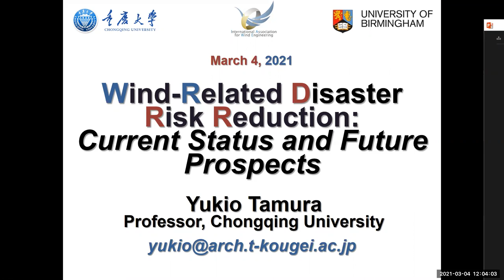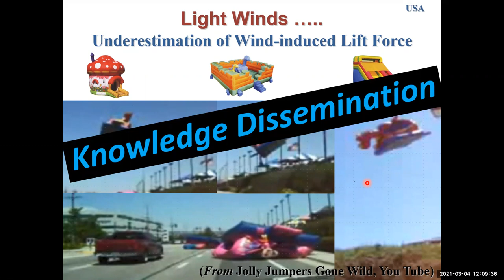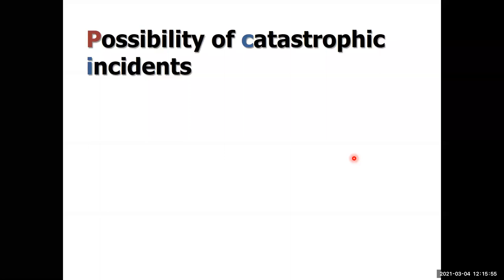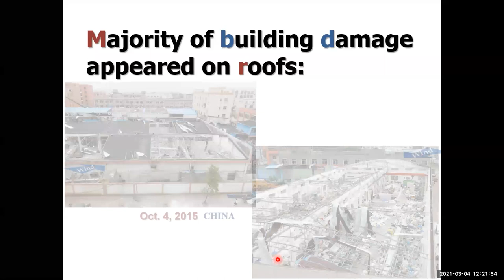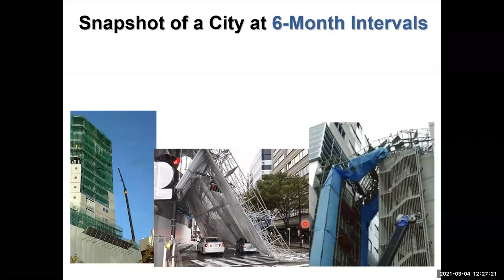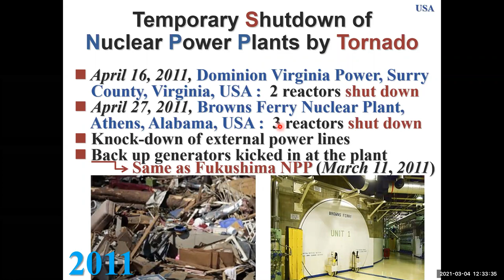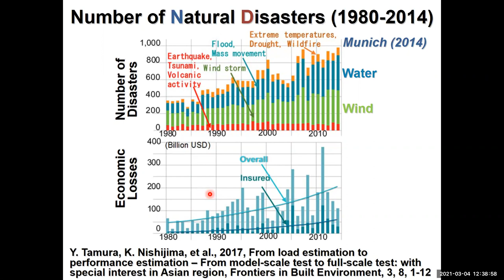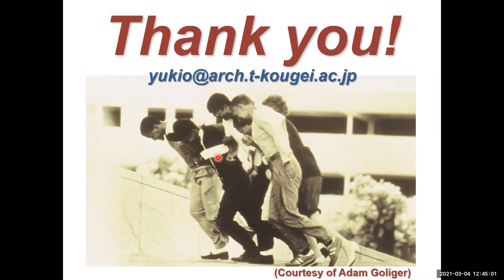Seminar 6 main presentation